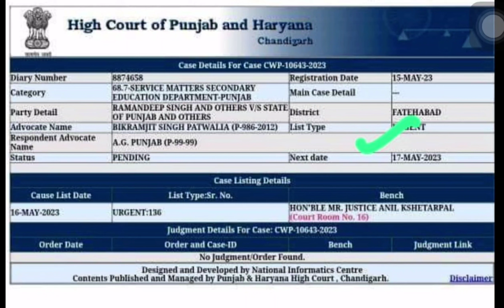4161 ਮਾਸਟਰ ਕੇਡਰ ਤੇ ਇੱਕ ਨਵਾਂ ਕੋਟ ਕੇਸ, ਸੁਣਵਾਈ ਅੱਜ #4161